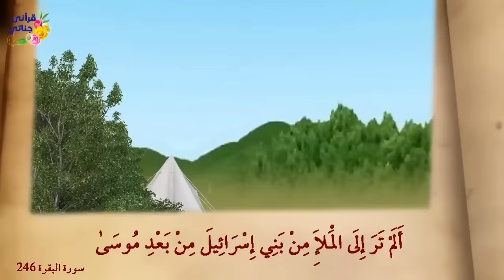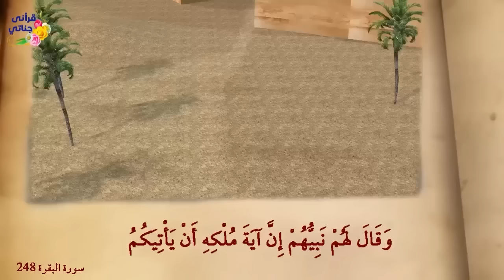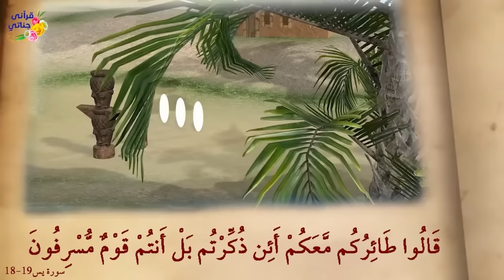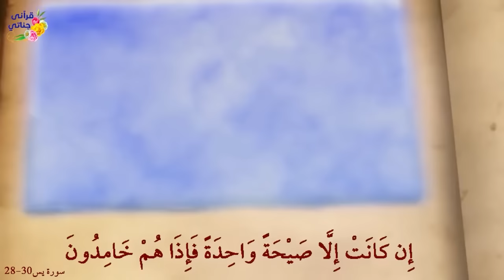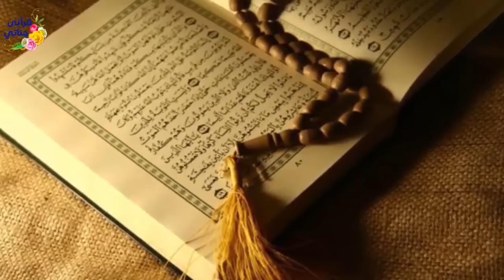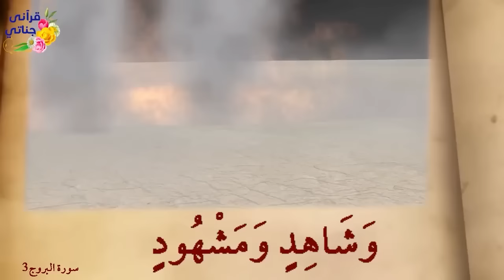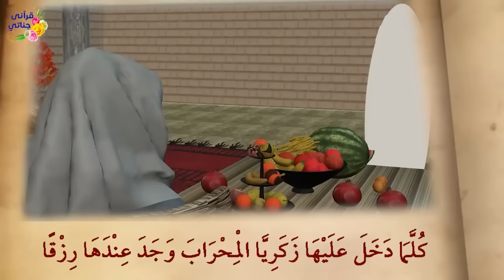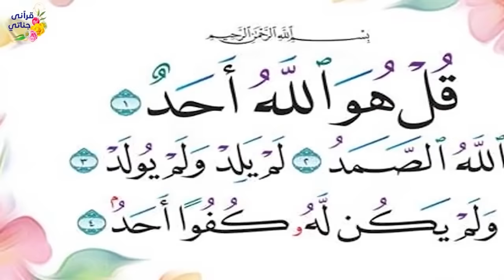روائع القصص طالوت وجالوت و مؤمن آل ياسين و الإمام مالك و اصحاب الاخدود و مريم و برصيصا